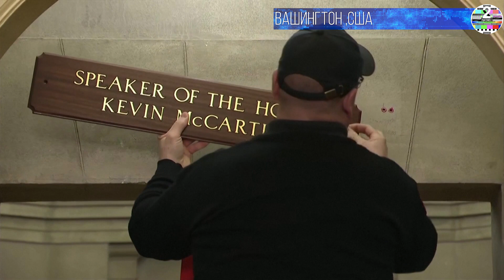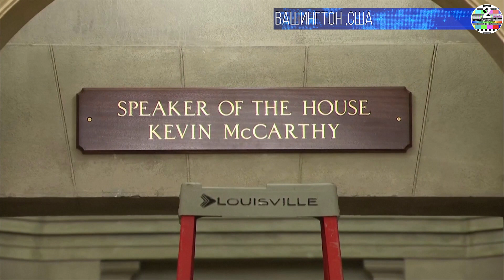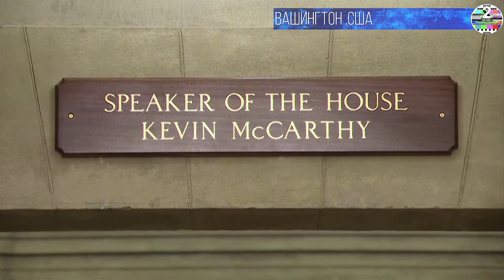Конгресс повесил табличку «Спикер Палаты представителей Кевин Маккарти»